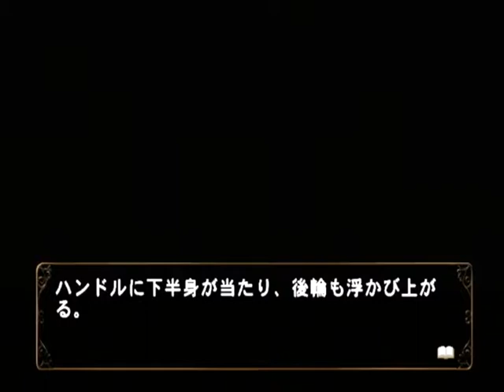【PS2】何処へ行くのあの日 光る明日へ Part１７３ 絵麻編 ～たまに・・・ありますよね。矢を撃ち込まれたとか・・・ 【スタートオンゲームズ】【スタゲー】【JAPAGE】